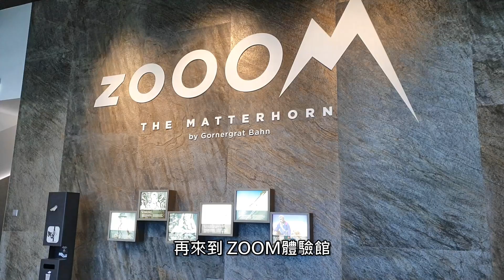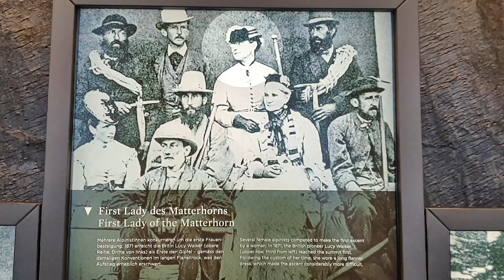高納葛拉特 天文台與觀景台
瑞士 高納葛瑞特(Gornergrat)列車的

高納葛瑞特站 高程為3089公尺

從車站 再往上爬一小段路 可到

高程為3100公尺的 酷飯店 (Kulmhotel Gornergrat )

這是全歐洲海拔最高的飯店

從房間窗外就能近距離

欣賞最雄偉的 馬特洪峰

飯店頂樓 有兩個圓球形的 天文瞭望台

在一樓 有購物商店

擺放有 世界最重的巧克力

是4.5公斤重的 馬特洪峰造型

走出戶外 是360度的 觀景台

除了欣賞馬特洪峰

還可以近距離 欣賞壯麗的 高納(Gorner) 冰川

看著阿爾卑斯山 第二大冰河流動的足跡

更讓人不禁感嘆 大自然的鬼斧神工

再走下坡

來到石板堆疊成的 小教堂

有許多遊客 來此祈禱

再來到 ZOOM體驗館

一進館內 即可看到

沉浸式 很有臨場感的 介紹馬特洪峰影片

旁邊還有 可帶VR眼鏡

體驗 坐熱氣球 升空

看馬特洪峰 四周的景緻

只要用手拉動繩子

就會升高 左右的移動

感覺 就像是 坐真的熱氣球一樣

另外還有擺放 許多

介紹 當年攀登 馬特洪峰登山者的

歷史文物資料

建議您 有機會來瑞士的時候

不妨到 高納葛瑞特(Gornergrat)車站

走走看看 明天會更好